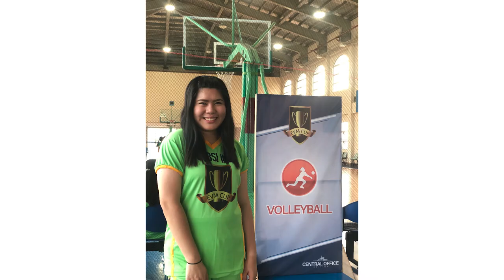VLOG #2 (Volleyball Game)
Maikli lang ito, pero sobrang memorable po para saken. I hope you like it and enjoy watching everyone! Flex ko lang din yung kaibigan ko :)